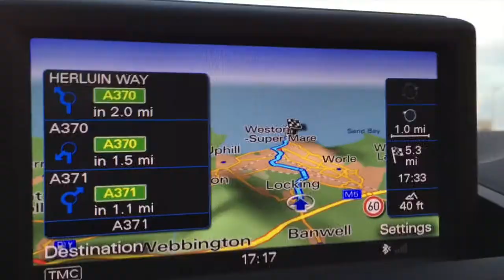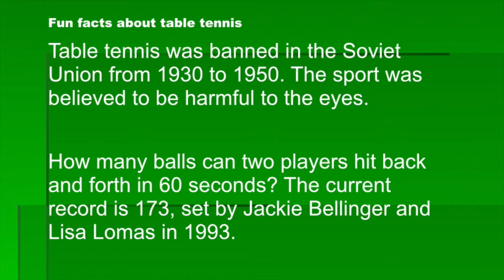Murray & Machin Do The Sports - 004 - Table Tennis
In their fourth episode, Murray and Machin learn all about table tennis.